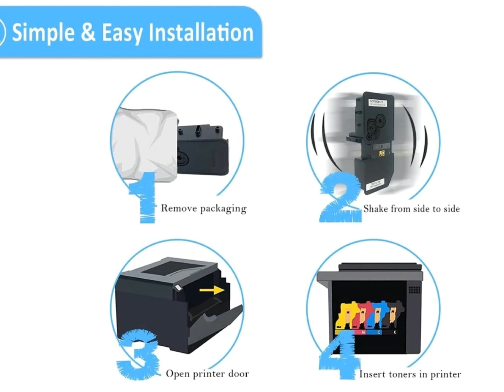Tk 5230 5231 5232 5233 5234 Color Toner Cartridge